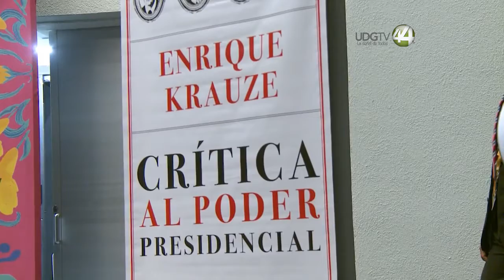Krauze revisa con mirada crítica a ocho presidentes